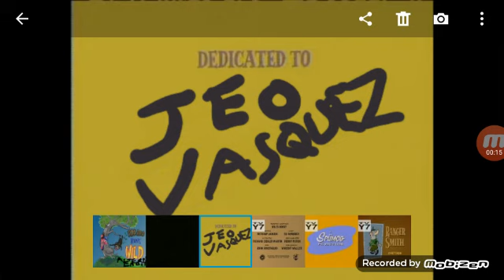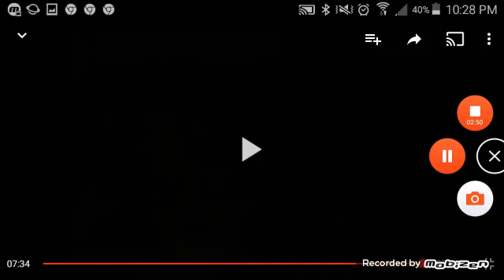Boo Boo Runs Wild John K Alternate Ending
Copyright Hanna Barbara Cartoon Network & Adult Swim